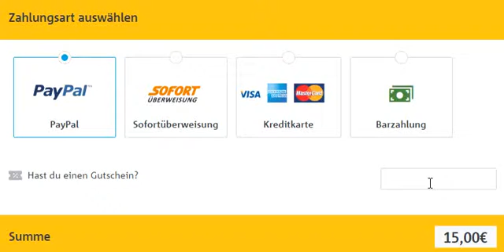ReclaBox Beschwerde: Kaputter Gutschein und...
Dieses Video wurde zur ReclaBox Beschwerde: Kaputter Gutschein und... hochgeladen.

Datum 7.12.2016Ich habe eine Email mit einem Gutschein bekommen. Das habe ich probiert und die Nachricht "Der Gutschein wurde bereits eingelöst. " bekommen. Offentsichtlich habe ich das nicht...